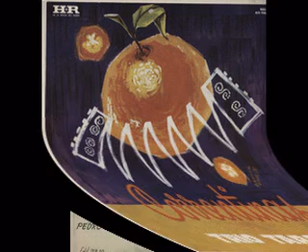La vestido celeste por el Trío Taragüi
Valseado por Pedro De Ciervi - Interpreta Trío Taragüi - Duo de Pedro de Ciervi y Pedro Sanchez